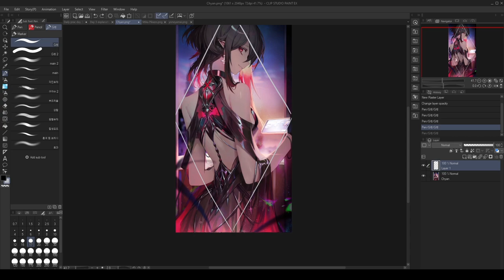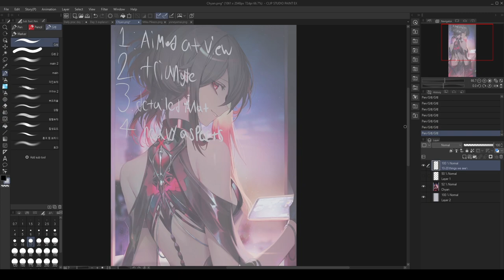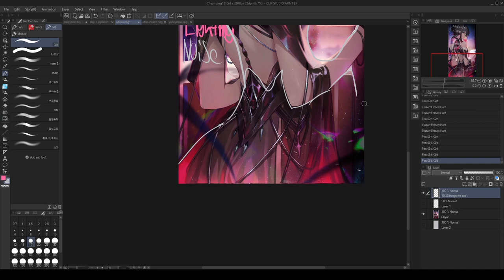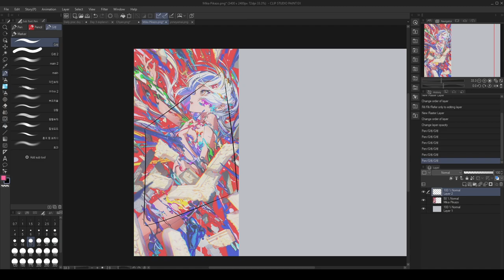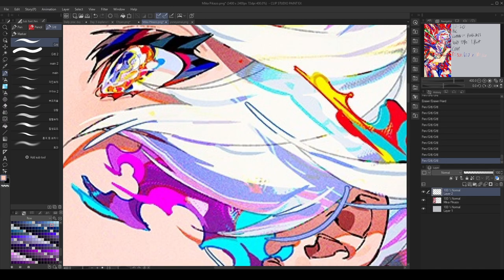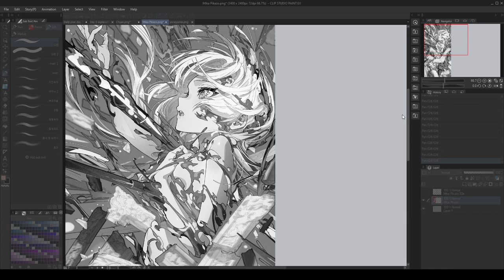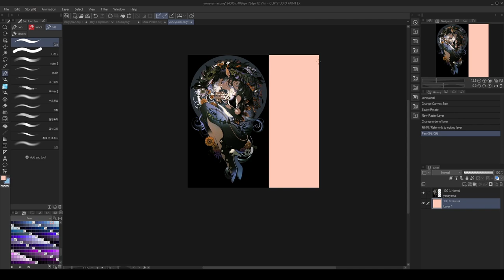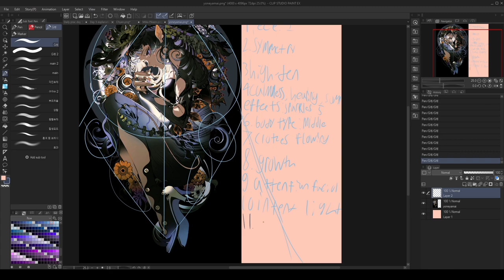Day 3: Innerself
Hey guys sorry for no mic but when I was recording this Akira Toriyama had passed on so in his memory I just put on DB music.